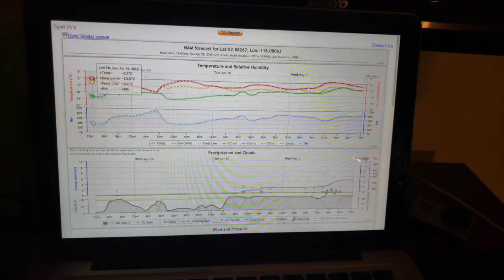On sort les MTB ! - Valley of fives lakes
Journée de mountain bike à Jasper. Valley of fives lakes fait environ 25 kilomètres allez-retour